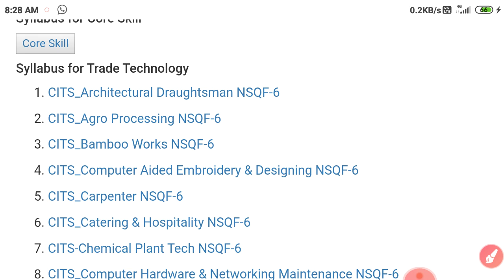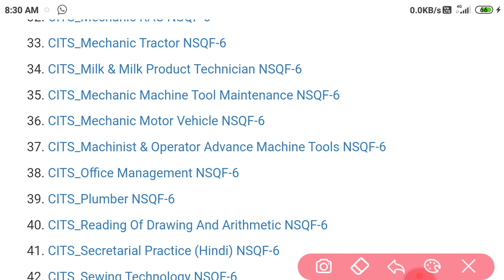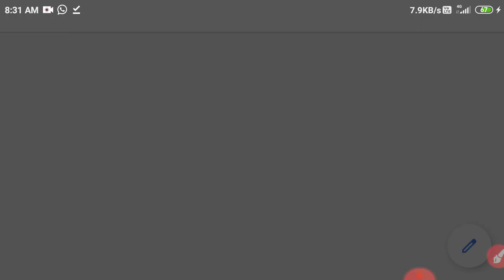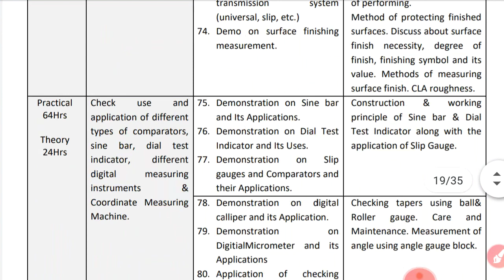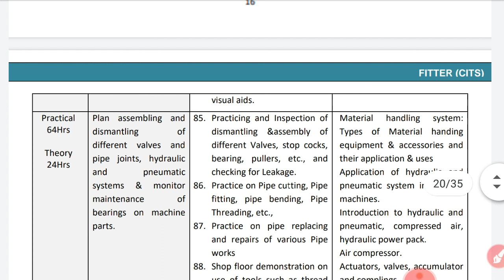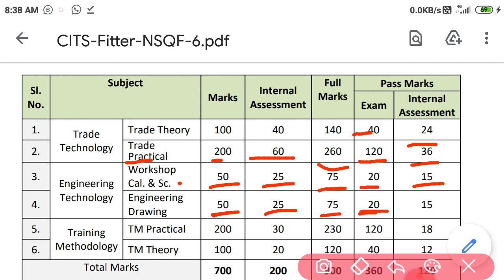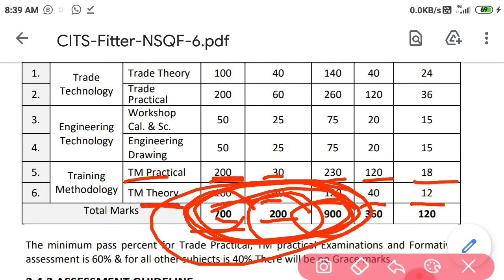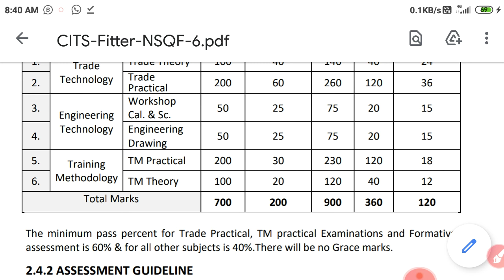CITS 2020-21 Batch SYLLABUS | CITS Final Exam का Syllabus | CTI Trade Theory, Practical, POT & WCS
CITS 2020-21 Batch SYLLABUS | CITS Final Exam का Syllabus | CTI Trade Theory, Trade Practical, POT & WCS Syllabus

Workshop Calculation And Science
Training Methodology (P.O.T.)
Engineering Drawing Mechanical
Engineering Drawing Electrician

CITS FITTER TRADE ALL BOOKS:-
Fitter Theory Book in Hindi
Fitter Theory Book in English
Fitter Practical
Training Methodology (P.O.T.)
Engineering Drawing Mechanical

CITS ELECTRICIAN BOOK:-
Electrician Theory Book in Hindi
Electrician Theory Book in English
Electrician Practical
Training Methodology (P.O.T.)
Engineering Drawing Electrician

CITS CSA BOOK:-
COPA THEORY
COPA Practical
Training Methodology (P.O.T.)

CITS Basic Cosmetology Book:-
Basic Cosmetology Theory Book

Electronics Mechanic

Machinist Theory

Mechanic Diesel Theory

Mechanic motor Vehicle Theory

Turner Theory

Welder Theory

SHEET METAL WORKER THEORY

SEWING TECH. /DREES MAKING. TH. & PRACTICAL

CITS 2020 काउंसलिंग फीस जमा करने से लेकर एडमिशन तक संपूर्ण जानकारी 🔴 Live Proof CTI Admission 2020

आवश्यक जानकारी यदि आप CTI करने जा रहे है तो इन बातो पर जरूर ध्यान दें।

cti question paper in hindi,cti full form,cti book in hindi,best book for cti entrance exam,cti syllabus,cti sewing technology solved question paper,cits,cti admission
CITS MOP ROUND के लिए रजिस्टर कैसे करें?HOW TO REGISTER FOR CITS MOP UP ROUND?VACANT SEAT कैसे देखें